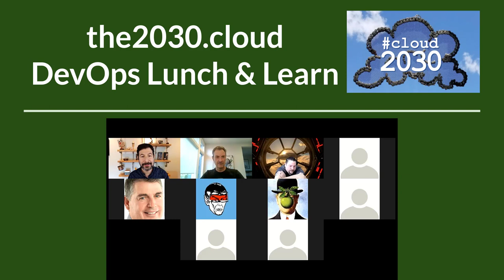What replaces CentOS [Distance DevOps Dec 15 2020]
DevOps lunch crew reacts to Redhat's changes to the Centos distribution model We discuss the impacts to the industry and alternatives.